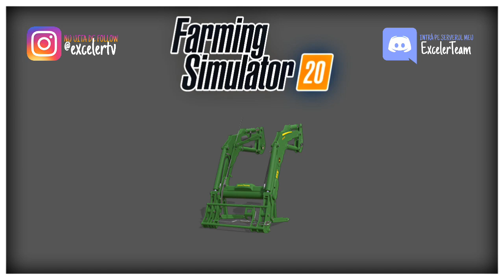Acestea sunt echipamentele din Farming Simulator 20!!!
Fan-mail : POȘTA ROMÂNĂ ,OFICIUL POȘTAL NR.1 , ORAȘUL FOCȘANI , JUDEȚUL VRANCEA.NUME: MIRON SEBASTIAN-IONUȚ

👉Daca v-a placut acest clip si mai vreti in continuare nu uitati sa apasa-ti pe butonul de LIKE si sa va ABONATI!!